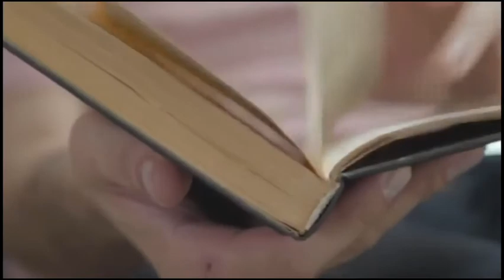ሁሉም ተማርዎች ማድረግ ያለባቸው ቀለል ያለ ክፍለ ጊዜ | A simple Time Table all students should do | Inspire Ethiopia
ይህን ቪዲዮ በማየት እና ሌሎች ሸር በማድረግ እና ሰብስክራይብ በማድረግ በተሰብ ይሁኑ

ሰላም ውድ እና ክብራት የቻናለ በተሰቦች በዛሬው ቭድዮ ፈጣን አንባብ ለመሆን የሚረዱ 7 ነጥቦች ይዘን የቀረብንላችሁ ምርጥ ማነቃቅያ ንግግር የምንነግራችሁ ይሆናል እስከ መጨረሻው አብራችሁን ቆዩ እያልን ለዝህ ቻናል አድስ ከሆናችሁ Subscribe በማድሬግ በተሰብ መሆናችሁን እንዳትሬሱ

አላማ ይኑራችሁ | mission | Motivation Part 1

በትኩሬት በማጥናት ጎበዝ ተማሪ መሆን

ቻናላችንን ለማግኘት ከፈለጋችሁ ይህን Link ይጫኑ

how How to boost your Self-Confidence
how to take active Note
how to focus
intense focus
how to concentrate
study tips how to study with focus
how to study with full concentration how to focus on studying how to study with intense focus
how to focus intensely
how to focus in school
how to stay focused while studying study with focus
how to increase focus
how to focus your mind
# how to focus on study
how to complete one chapter in one hour how to study one chapter in one hour how to study
study tips
examtips how to complete one chapter in one hour